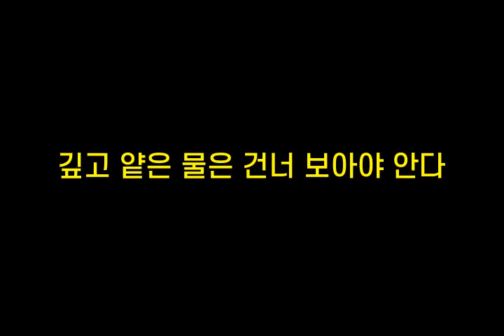기억력향상, 치매예방 초성퀴즈, 속담퀴즈 #348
1. 번ㄱㅂㅇㅋㅂㅇㅁㄱㄷ
 2. ㅂㅇㄷㅇㄸㅇㄱㅇ진ㄷ
 3. 깊ㄱㅇㅇㅁㅇㄱㄴㅂㅇㅇㅇㄷ
 4. ㄱㅁ에ㄷㄱㄱ
 5. ㄱㄹㅂㅇㅇㅈㄴㅈㅁ른ㄷ